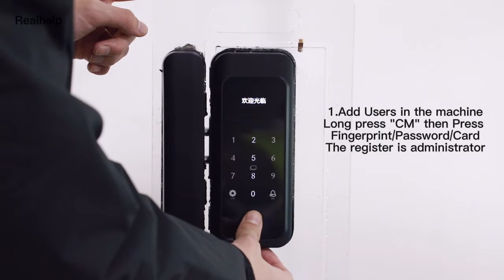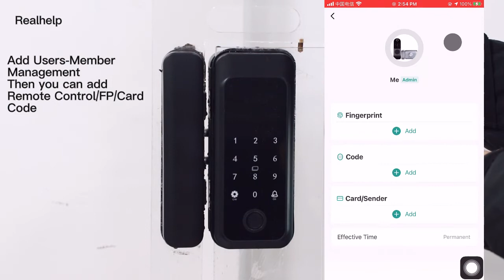RP30 Use Video Guide Realhelp store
Add users and Tuya app control